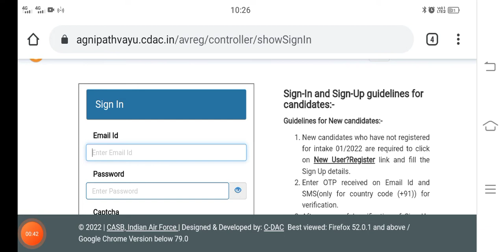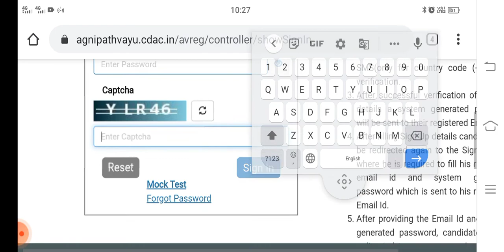Airforce Result 2022 | Airforce cutoff 2022 | Airforce x Group | Airforce y group sectional cutoff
Airforce XY Result date | How To Check Airforce XY Result 2022
Airforce XY Group Cut Off 2022 | Cutoff इतना क्यों गया🤔 | Airforce Agniveer Result 2022

Airforce (X+Y Group) में कितने नम्बर पर पास होते हैं?? Airforce Students जरूर देखें।

Airforce Exam Regarding Updates | Airforce New Exam Date 2022 | Airforce Previous years cutoff 2021 | Air Force Exam 2022 Update | Air Force X Y Group Admit Card 2022 Date
Indian AirforceAirforce xy cutoff 2022#3Airforce Airmen exam cutoff#24Airforce Result 2022#1Airforce x y group Expected Cutoff 2022How many number to Clear Airforce XY Exam#28CutoffAirforce XY Group Merit list 2022#3Airforce previous year cutoff 2021#10airforce exam cutoff 2022